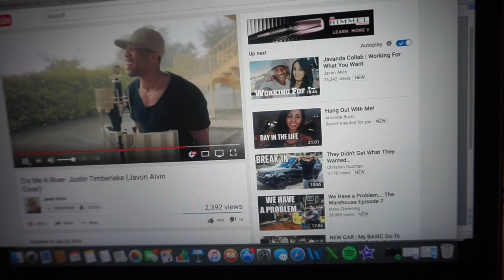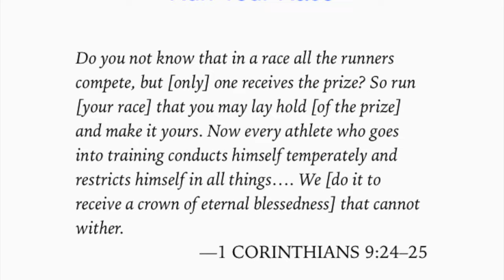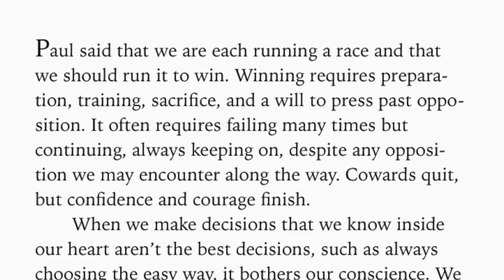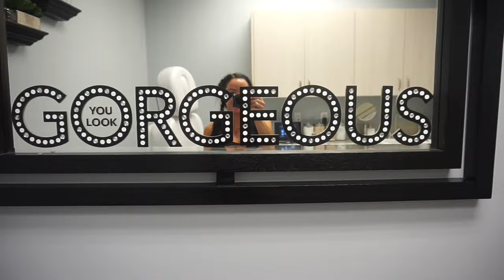REFUSING TO QUIT | HAIR, SKIN, & TEETH!